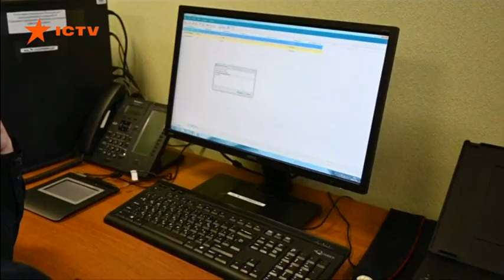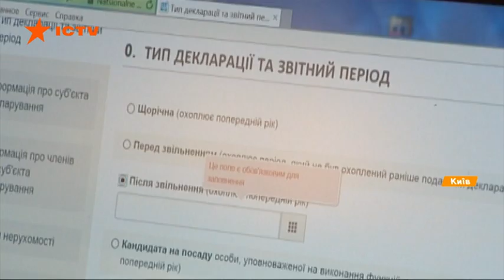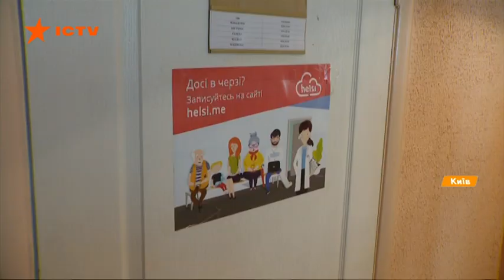Санкции за российские паспорта на Донбассе - Кабмин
Кабинет министров собирается подготовить персональные санкции против людей, которые были причастны к упрощению получения российских паспортов жителями ОРДЛО.